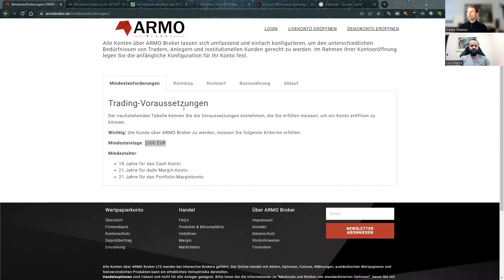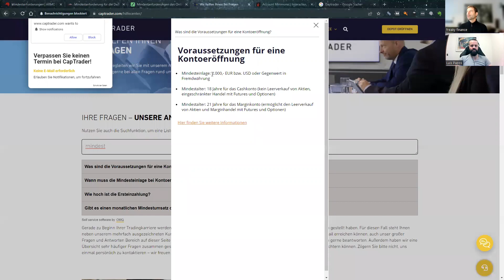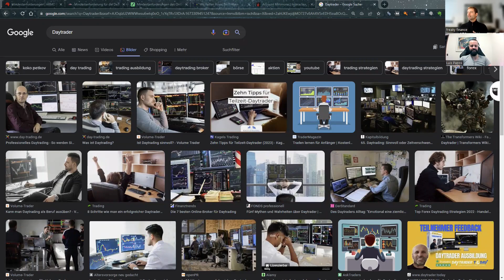Mythen beim Optionshandel 2: viel Kapital nötig, das ist wie Daytrading und Renditen von 30 % p.a.!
In dieser 15. Folge der "Einkommensoptionäre" sprechen Luis Pazos vom Blog "Nur Bares ist Wahres" und ich über weitere Mythen beim Optionshandel.
Im ersten Teil haben wir folgende besprochen:
1. Optionshandel ist zu risikoreich
2. Für den Optionshandel benötigt man "Geheimwissen"
3. Für den Optionshandel benötigt man eine teure Ausbildung

In diesem 2. Teil geht es um diese Mythen:
4. Du brauchst viel Kapital, um mit dem Optionshandel starten zu können
5. Optionshandel ist DAYTRADING und kostenintensiv
6. Renditen von 30 % pro Jahr sind locker erreichbar

Bücher 📚 Optionshandel
Dr. Peter Putz:
👉 Strategisch investieren mit Aktienoptionen - konservativer Vermögenszuwachs durch Stillhaltergeschäfte

Eric Ludwig:
👉 Optionen unschlagbar handeln - Bringen Sie Ihre Einnahmen ins Rollen

Benjamin Friedenheim:
👉 Optionen handeln mit Köpfchen- Passives Einkommen mit fortgeschrittenen Strategien

👉 Seit Anfang 2021 ist der freaky finance STILLHALTER-Brief am Start!
Dein Börsenbrief inklusive Signaldienst für eine entspannte Überrendite beim Handel mit Aktienoptionen.
Mittels Cash Secured Puts auf US-amerikanische Aktien und ETFs generiere ich regelmäßige und sichere Prämieneinnahmen.

Den Optionshandel betreibe ich mit vergünstigten Handelsgebühren über ARMO Broker. Das ist ein deutscher Reseller von Interactive Brokers (einer der weltweit führenden und größten Broker).

👉 ARMO Broker bietet die günstigsten Handelskonditionen unter den Interactive Brokers Resellern. Bei diesem Broker bekommst du einen festen Ansprechpartner und deutschsprachigen Support. Ab 2.000 Euro Einlage kostet ein US-Kontrakt 2 USD (statt 3,30 USD) und Euro Optionen handelst du direkt für 1,60 Euro statt der normalen 1,90 Euro.

👉 Hier findest du den Artikel "FAQs Optionshandel für Anfänger"

Auf Instagram gibt es immer wieder aktuelle Trades von mir und weitere Infos zum Optionshandel.

👉 Immer die neuesten Informationen von und rund um freaky finance direkt aufs Handy 📲